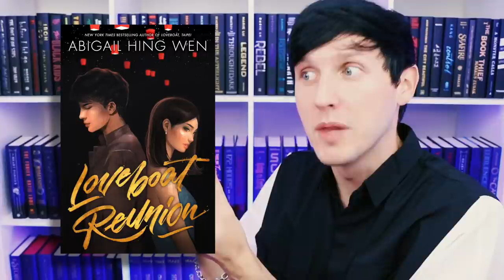BOOKS TO FEED MY BOOKSHELVES!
sections:
0:00 INTRO
0:50 DAUGHTER OF THE MOON GODDESS BY SUE LYNN TAN
2:44 THE RED PALACE BY JUNE HUR
4:13 LOVEBOAT REUNION BY ABIGAIL HING WEN
5:10 THIS WOVEN KINGDOM BY TAHEREH MAFI
6:23 WE WERE KINGS BY COURT STEVENS
7:18 THE GIRL WHO FELL BENEATH THE SEA BY AXIE OH
8:42 A THOUSAND STEPS INTO NIGHT BY TRACI CHEE
9:23 ALL MY RAGE BY SABAA TAHIR
9:51 GALLANT BY V.E. SCHWAB
11:07 A FAR WILDER MAGIC BY ALLISON SAFT
12:11 BLOOPS

SC // jessethereader